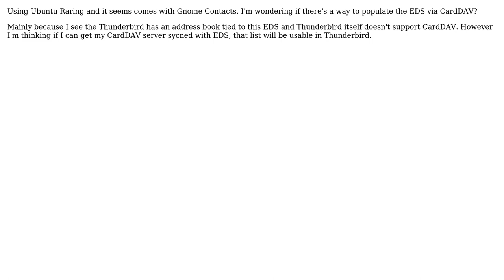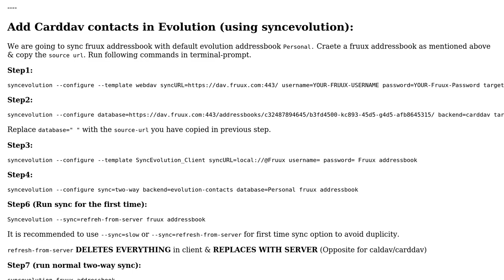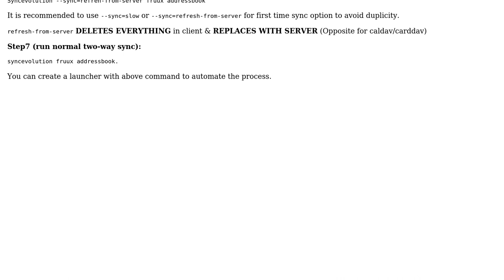Populate Contacts With CardDAV (2 Solutions!!)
With thanks & praise to God, and with thanks to the many people who have made this project possible! | Content (except music & images) licensed under cc by-sa 3.0 | Music | Images & others | With thanks to user Sajan Parikh user Raphael user Khurshid Alam and the Stack Exchange Network Trademarks are property of their respective owners. You are responsible for your own actions.